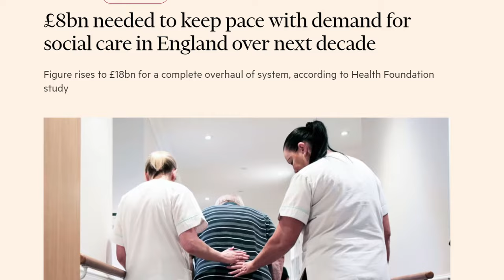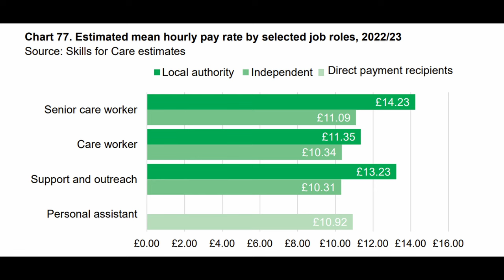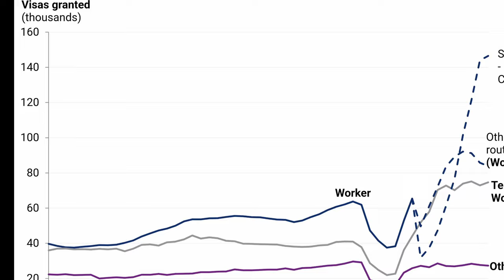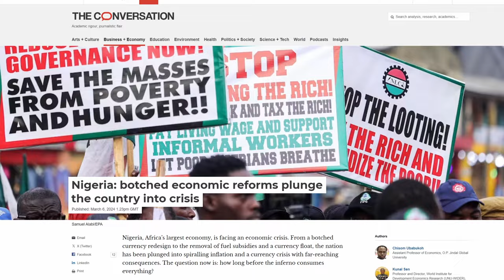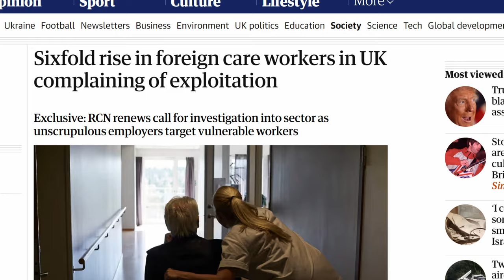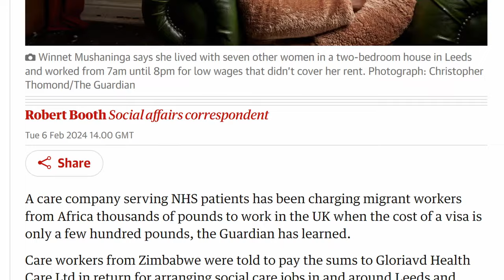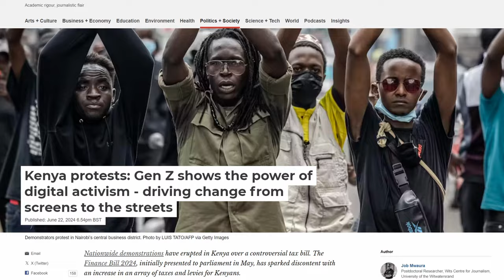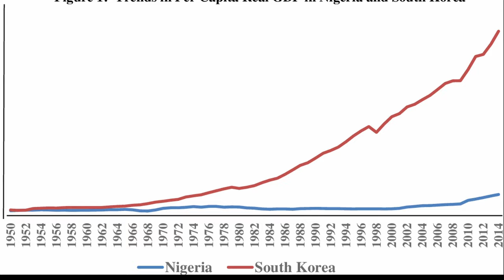Why so many African care workers in the UK?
Support:
⚡ Sign up to Freetrade and get a free share worth up to £100